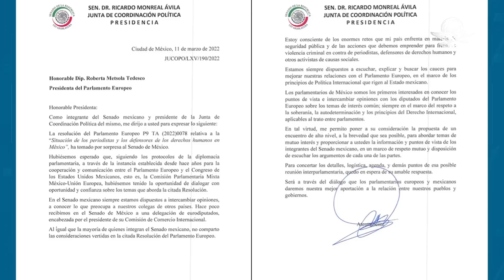Propone Monreal a Parlamento Europeo diálogo para resolver diferencias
El presidente de la Jucopo del Senado informó que envió una carta al Parlamento Europeo para expresar su desacuerdo con la resolución en la que se expone la grave crisis de violencia en el país para el periodismo